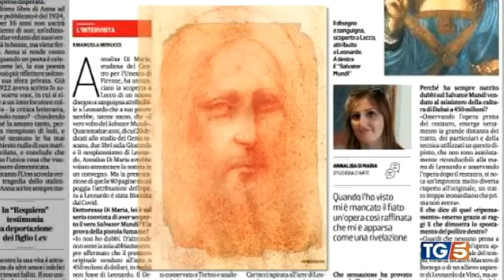Cristo di Lecco: la scoperta servizio TG5 - 2020